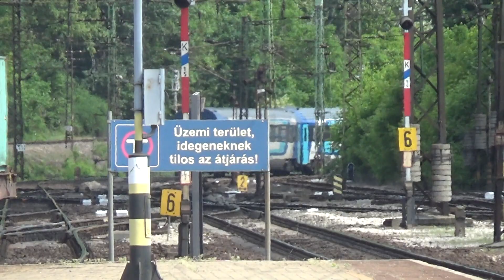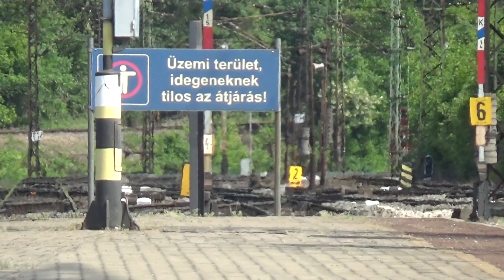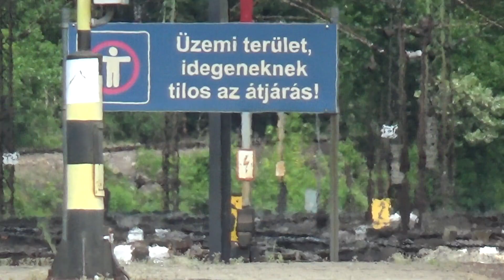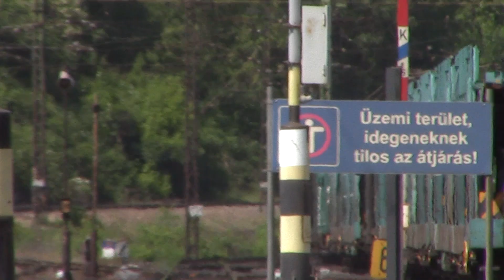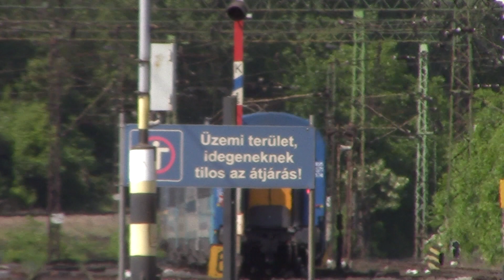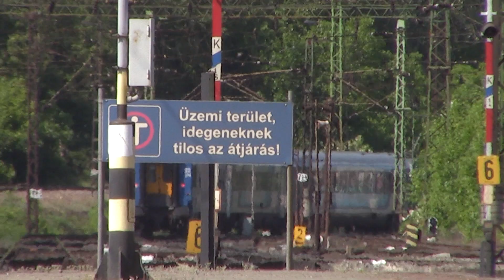Vonatok Kelenföldön 2022 (22. adás; vegyes fogat)